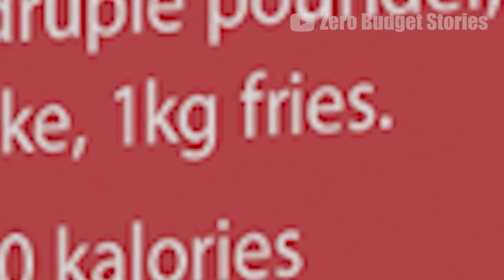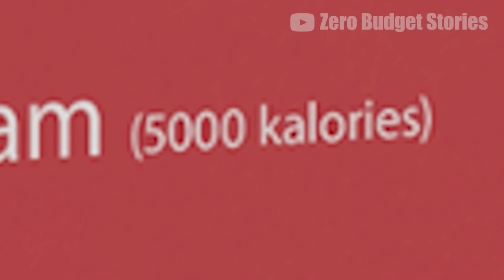McDonald's in 2050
We are in the year 2050. The world has changed so much. Wojak hasn't been at McDonald's for the last 20 years. He had a rough day after work and wants to eat a quick meal at a famous fast-food chain. But it isn't what he expected...

📌 Bitcoin (BTC)
3FyVET59QoYoy6hv7184DQ9ZnnUNWmTpWr

📌 Ethereum (ETH)
0x28A7D79AFa6053D7a176D13019582d62A05bfcF6

📌 Cardano (ADA)
addr1vxhvucsuwq85pjtyuve4u0rdwtdd2q79vpqaa5jj7lhh3zg77h0vt

0xA7FD0bB6A9eA3f74935b97203Ed8C7Cccf42bA59